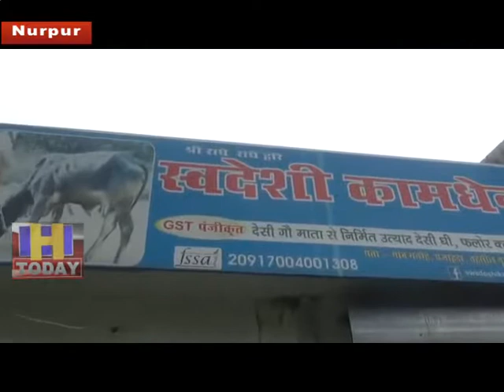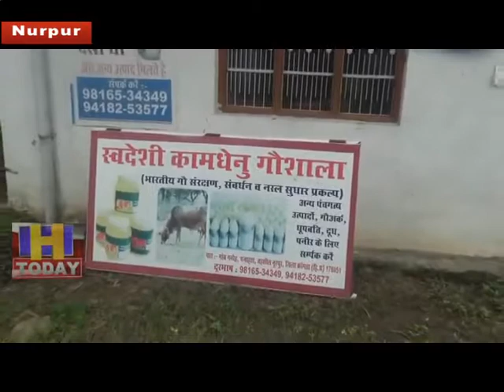17 AUG N 10 A lot of local products are also manufactured. Which have a good market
नूरपुर बिधानसभा के गांव गनोह मे स्वदेशी कामधेनू गौशाला भारतीय देसी नस्ल की साहिवाल गाओ पर लगभग ढाई बर्ष से कार्य कर रहा है।इसका मुख्य उद्देश्य इस नस्ल का संरक्षण, संवर्द्धन और नसल सुधार का कार्य करना है।कामधेनू गौशाला के ऋषि डोगरा ने  खास बातचीत के दौरान कहा कि ढाई बर्ष में हमने इस गाय की वीट को आगे ले जाने की कोशिश की है,ओर बहुत सारे लोकल उत्पादों का निर्माण भी किया है।जिनका अच्छा मार्किट दिखाई देता है